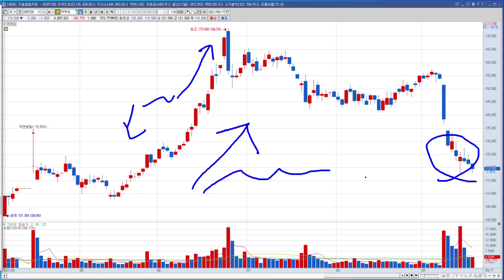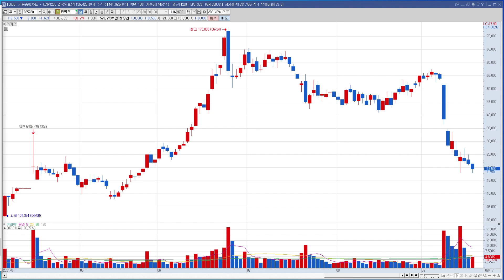카카오 주가 전망 - 이제는 반등? 여전한 하락? 대응 포인트는 무엇일까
이제는 반등? 여전한 하락? 대응 포인트는 무엇일까